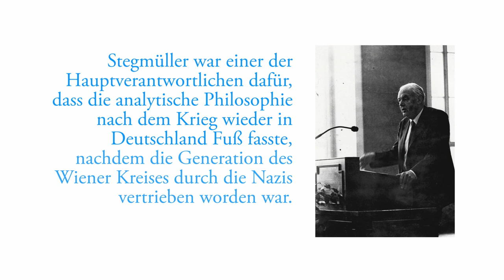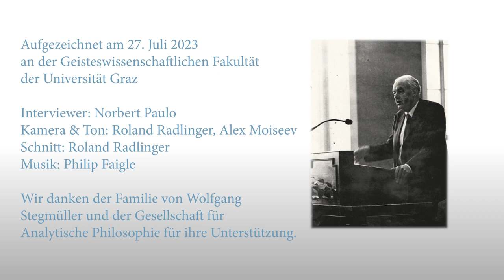Stegmüller: Thomas Pölzler über "Moral Reality and the Empirical Sciences"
2022 wurde Thomas Pölzler mit dem Stegmüller-Preis für seine Arbeit „Moral Reality and the Empirical Sciences“ ausgezeichnet, in der er die Frage untersucht, ob Moral ein reales Phänomen ist und inwiefern Erkenntnisse der empirischen Wissenschaften relevant für die Debatte um diese Frage sein können.

Das Interview führte Norbert Paulo am 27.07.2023 in Graz.

Kamera, Beleuchtung & Ton: Roland Radlinger, Alex Moiseev
Schnitt: Roland Radlinger